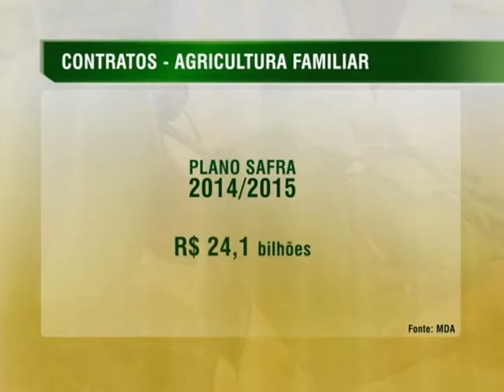Agricultura familiar contrata mais de R$ 5 bilhões para financiamentos da safra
NBR NOTÍCIAS - 08.09.14: Nos meses de julho e agosto, os pequenos produtores contrataram mais de R$ 5 bilhões para financiar a produção e comprar equipamentos. O recurso é do Programa Nacional de Fortalecimento da Agricultura Familiar (Pronaf) permite o aumento da produção e compra de máquinas e equipamentos a juros baixos. O valor representa 22% dos R$ 24,1 bilhões previstos no Plano Safra 2014/2015. Nos dois meses, foram realizados 395 mil contratos. Rio Grande do Sul é o estado com maior volume de contratação, com mais de 92 mil contratos. As mulheres agricultoras contrataram até agora R$ 723,5 milhões e fecharam 106 mil contratos. Número é maior do que o total financiado por elas na safra passada, R$ 535 milhões.